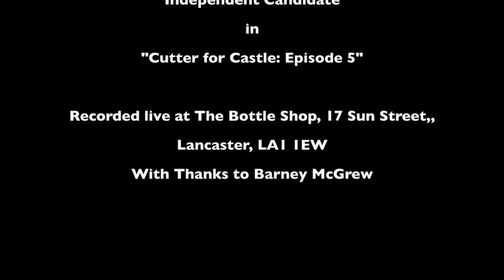Cutter for Castle 5: Combating Alcohol Misuse in the City Centre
This is the fifth video by Anthony Mark Cutter as part of his campaign to be elected as an Independent Candidate to the Lancaster City Council. Responding to questions from Fire Fighter Barney McGrew from Trumpton, he highlights his own record of campaigning for publicians to take more responsibility in this area, and details his own business of "Drink Less, Drink Better" wh